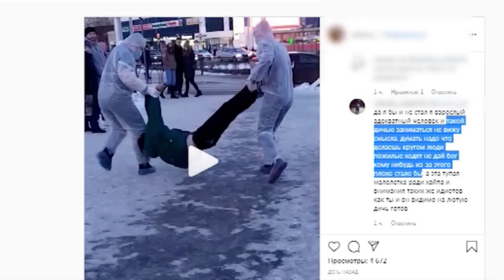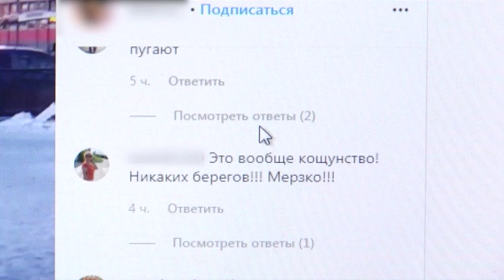ПЛОХАЯ ШУТКА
Хайпанули на эпидемии. В Магнитогорске несколько молодых людей жестоко разыграли горожан. Они записали видео, на котором имитировали экстренную госпитализацию больного коронавирусом. Это смертельное заболевание, которое сейчас распространяется в Китае. От него погибло несколько десятков человек.